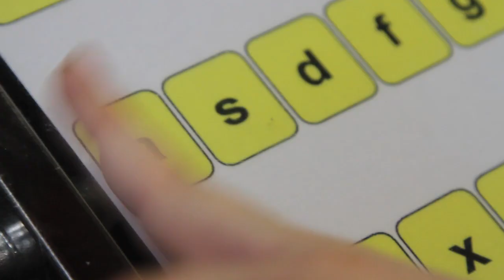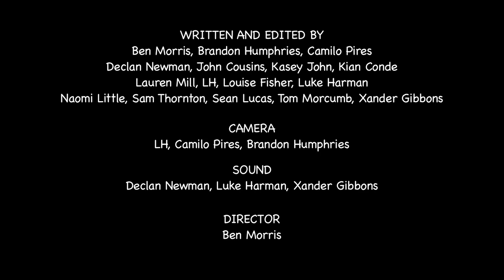Surprise Party — Commonweal School Physical Impairment Unit and Ideal Films, Swindon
Nominated in All Shorts aged 11-15

Kevin and Kevin are told they have to make a film about Bob for his surprise leaving party. But the trouble is, everyone they film seems to hate him. What can they possibly do so that Bob isn't horribly embarrassed?